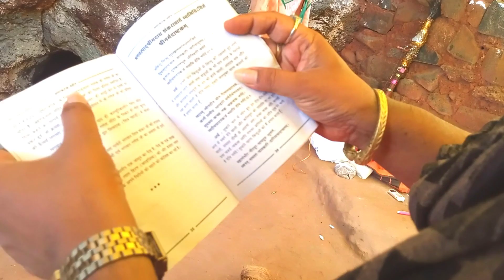Gadhi dadar bakside and gaori gufa |Rahulmpwala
I hope injoy👍

Indian desi  desi vlogs